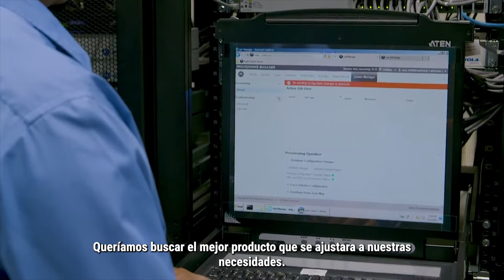La ciudad de Santa María integra 911, CAD, registros y radio.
La ciudad de Santa María integra PremierOne CAD, PremierOne Records, 9-1-1 y radioa ASTRO 25 (P25)  en su nuevo centro de comunicaciones como modelo de excelencia en seguridad pública.